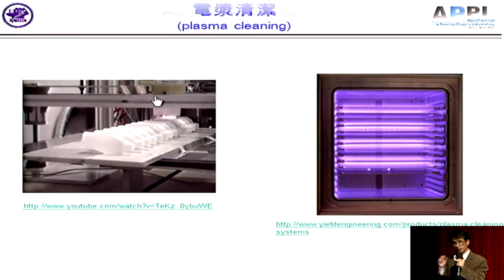電漿 現代科技發展的隱形發動機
面臨氣候暖化及能源問題，國家對於環保能源逐漸走向減少廢棄物產出與再利用。台灣目前發達產業非半導體產業莫屬，現在最新IC製程設備其中50%都有用到電漿，電漿技術如何投入環保能源領域，並推展至產業應用，獲得更具優勢與效率的動力能源。本屆演講第十場（2013年04月14日）邀請交通大學機械系吳宗信教授，讓我們了解「電漿–現代科技發展的隱形發動機」。